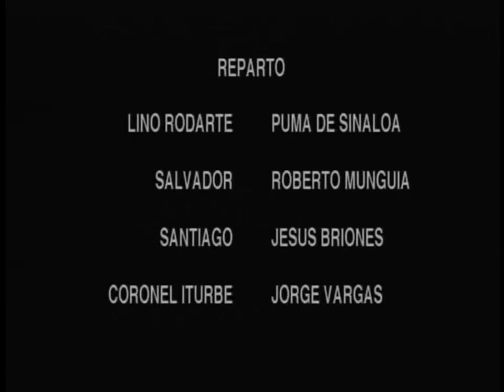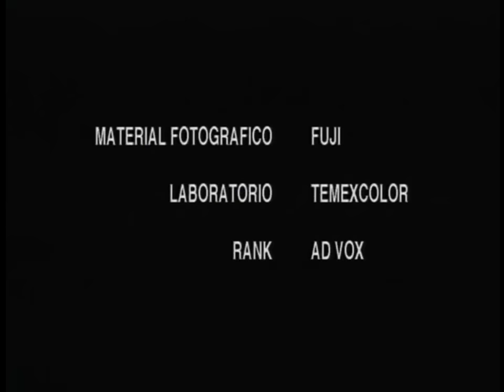EL CORRIDO DE LINO RODARTE EL PUMA DE SINALOA - PELICULA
VENUS PICTURES B.B. BUSSINESS
EL PUMA DE SINALOA
JORGE VARGAS
ARTURO MARTINEZ S.
CLAUDIA VEGA
JESUS BRIONES
GARY RIVAS
ROBERTO MUNGUIA
MIGUEL A. RODRIGUEZ "EL CHINO"
ALEJANDRA REPETO
ENRIQUE SAMANIEGO
GERARDO SOUBLETTE
ARTURO MARTINEZ III
LORENA GUZMAN
GILBERTO GALVAN
JOSE AGUILERA
MARCIAL EL JALISCO
TEMA MUSICAL:
EL CORRIDO DE LINO RODARTE
ENRIQUE SAMANUEGO Y
SU TAMBORAZO ZACATECANO
ACTUACION ESPECIAL:
DIANA HERRERA
PRODUCTOR:
GERARDO CRUZ
PRODUCTOR EJECUTIVO:
ARTURO MARTINEZ III
GERENTE DE PRODUCCION:
JUAN C. SANCHEZ J.
FOTOGRAFIA:
MIGUEL MARTE
EDICION:
ANGEL TELLEZ PIN
DIRECCION:
MIGUEL A. MAERTINEZ.

*NO TENGO LOS DERECHOS DE LA PELICULA
SOLO ES USO COMO CONTENIDO Y TRAYECTORIA
 PARA EL CANAL DE EL PUMA DE SINALOA